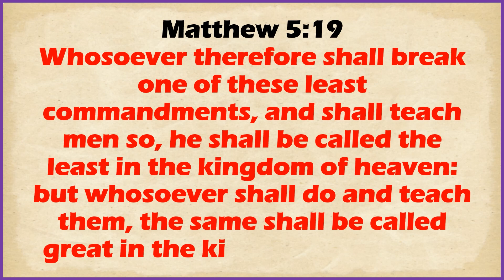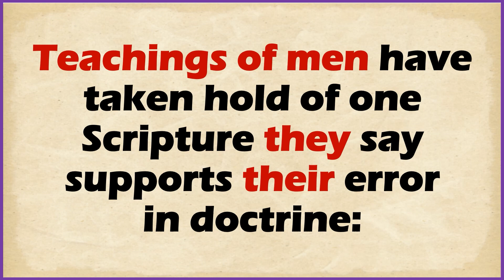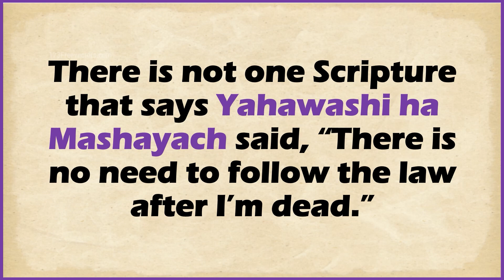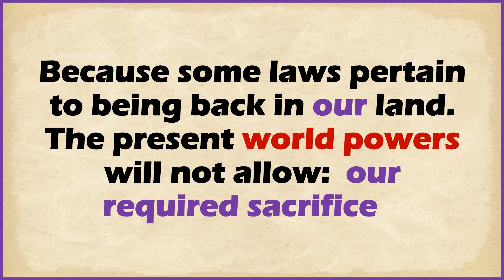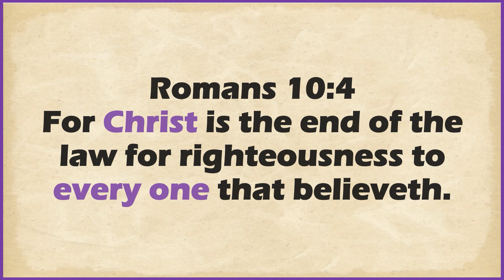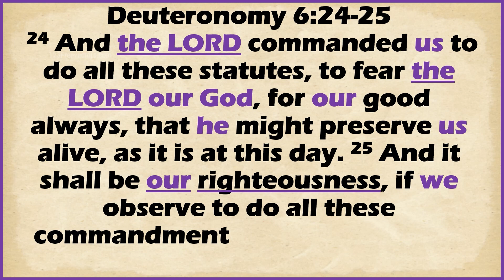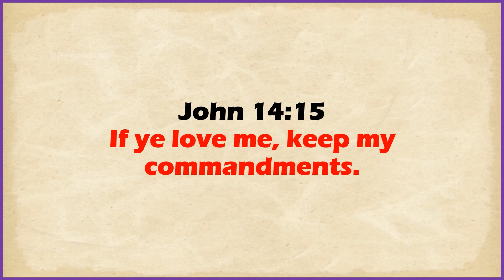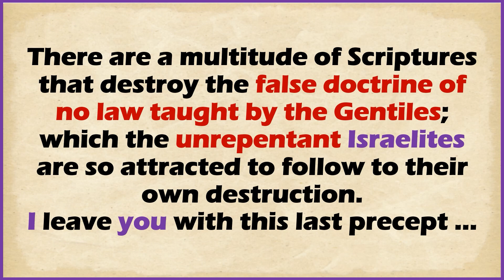Who will be called great in the kingdom of heaven? | WHY DOES THE BIBLE SAY THIS? | EPISODE 1